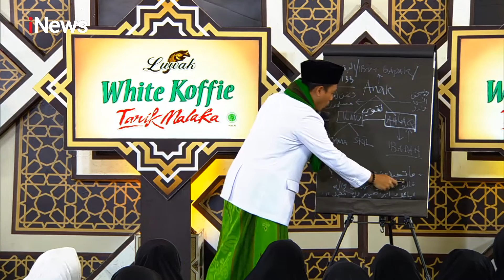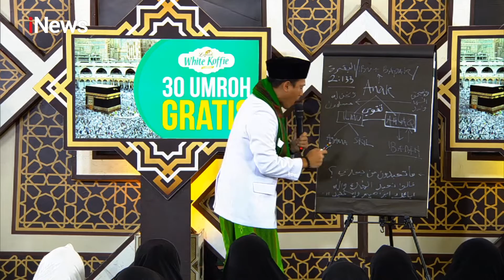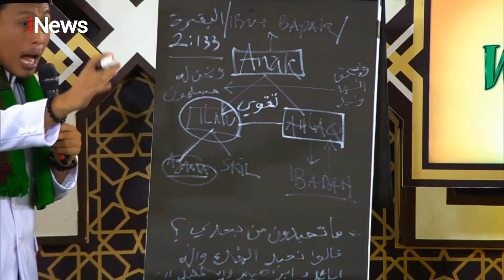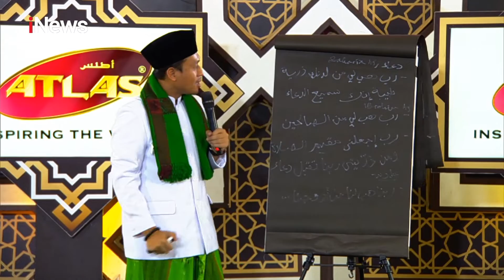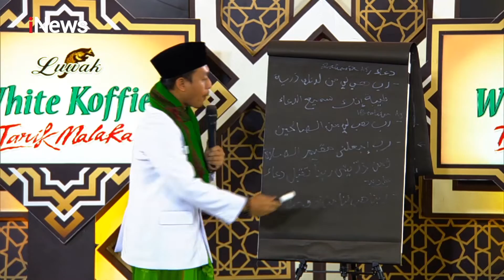KH Muhammad Nur Hayid: Warisan Terbaik Bagi Keturunan Kita Part 03 - CHI 01/03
Keluarga Pondasi Iman pada Remaja